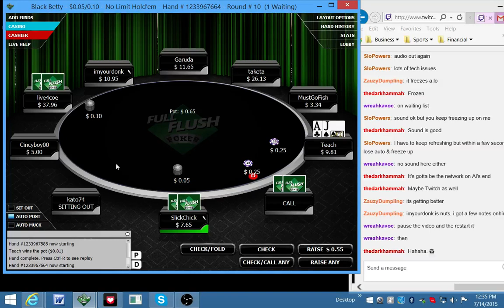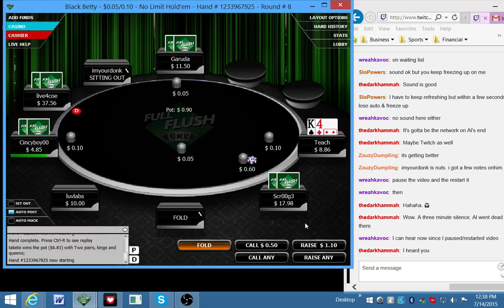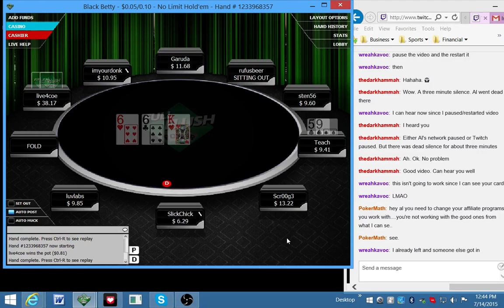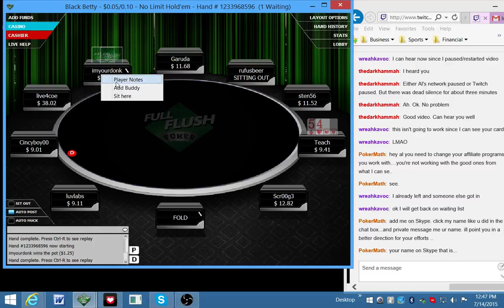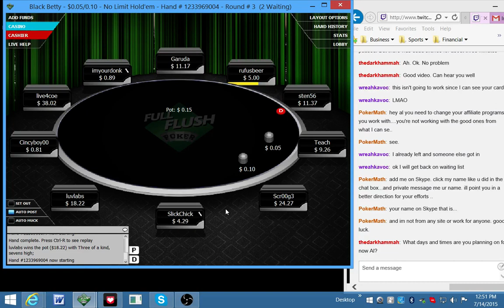Al Spath Poker (Coaching) Lessons: Micro Limits – Winning Strategies Lesson (#2)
.5/.10 NL Cash Table.  Hello poker players,  I’m Al Spath, former Dean at Poker School Online, I made this poker video to teach you winning poker strategies that will quickly make you money.  This video is a poker coaching lesson for online micro cash stakes and includes several proven advanced poker strategies.  Follow me on twitchtv at PositivePokerInsiders tyvm and tell a friend plz.